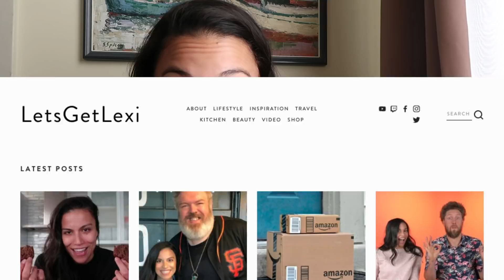Lexi and Hunter Pence Life Update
QOTD: Where's your home? What's your favorite part?